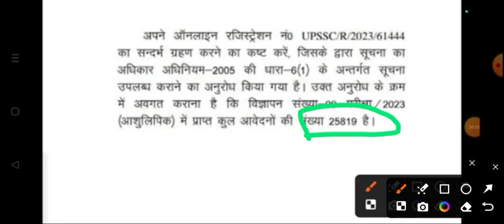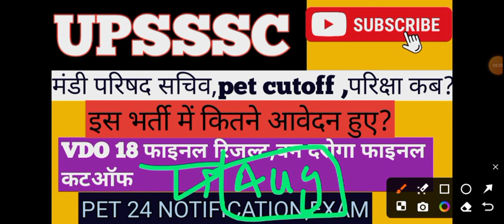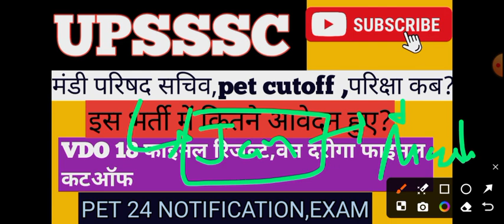UPSSSC BIG UPDATE||UP EXAM UPDATE ||NOTIFICATION||RESULTS||Pet Syllabus